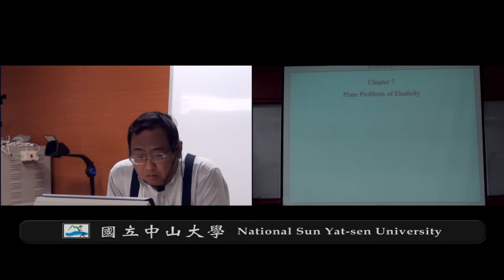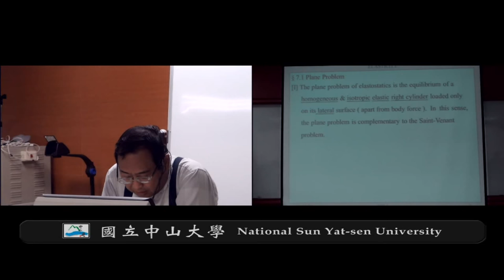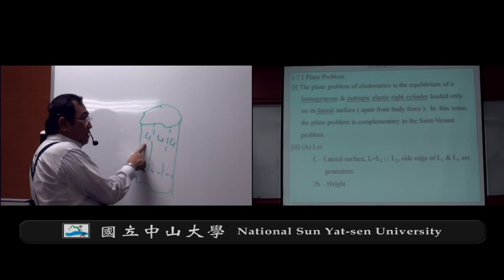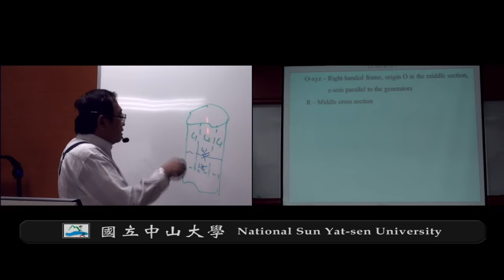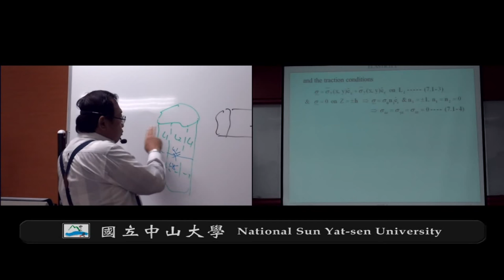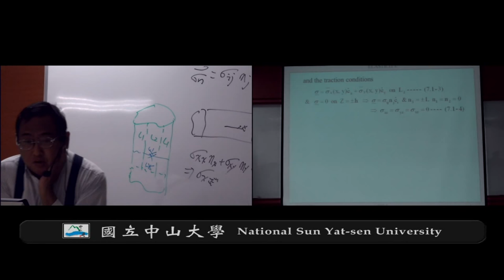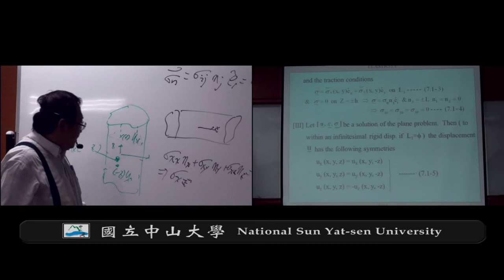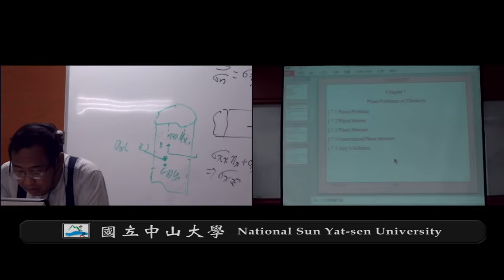《國立中山大學開放式課程》彈性力學(錢志回老師) 7-1